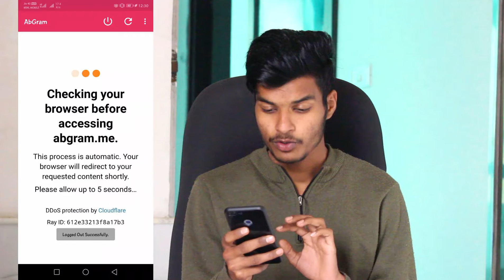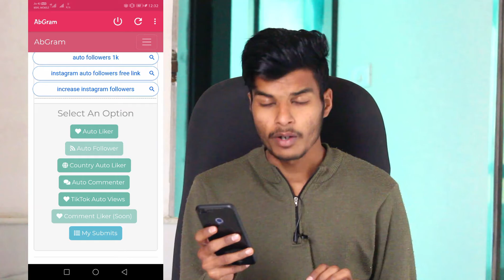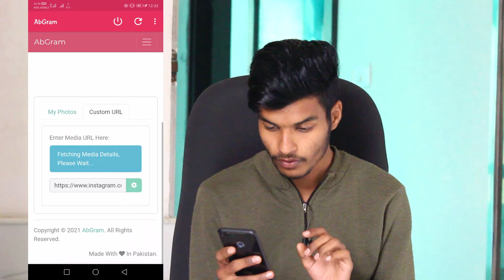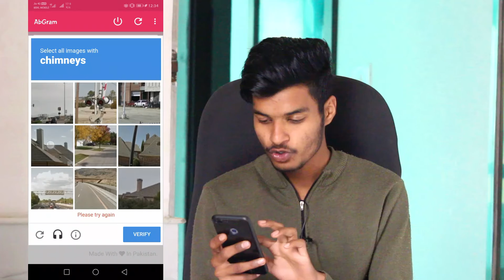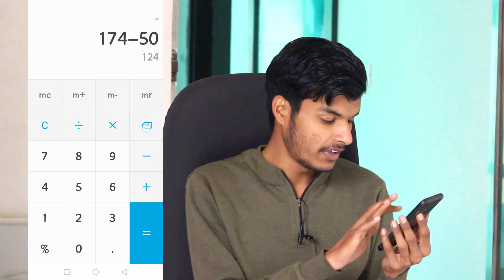How to grow Photo Like On Instagram | Instagram लाइक बढ़ाओ सिर्फ एक क्लिक में 🤯 | Instagram Like app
Hello dosto aaj ki video me me apko btaoga ki apne instagram ke photo ke like ko one click me kaise bada sakte ho bilkul easy tarike se

how to grow instagram like
Instagram like kaise badaye
Instagram ke like ko kaise badaye
how to grow like on Instagram

My Setup:
Camera 700D__
55 250 Lens__
Camera tripod__
Led ring light__
Light Tripod__
Boya Mic__
Mobile Tripod__

     🙏 Vishal_prajapat 🙏